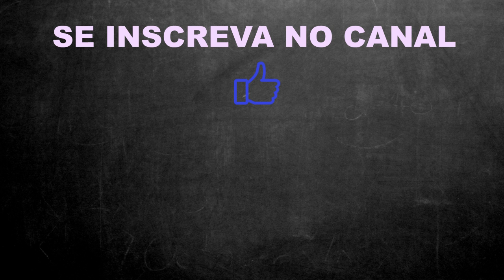Como se diz 'Ficar no pe de alguém' em inglês | Elen Fernandes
Entre no grupo de Intercâmbio

Não esqueça de clicar em gostei! ♥

Curta a fanpage Elen Fernandes
Participe do grupo Aprenda Inglês Rápido
Curso de Inglês Online GRÁTIS ►expertschoolonline.com.br/